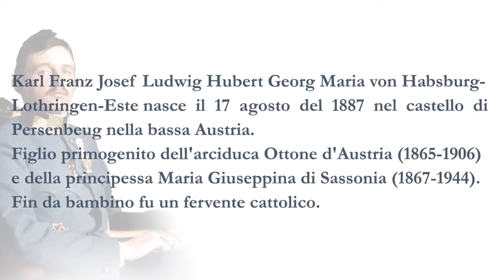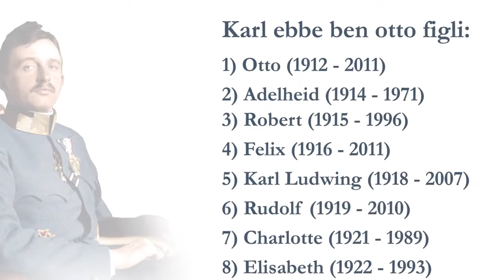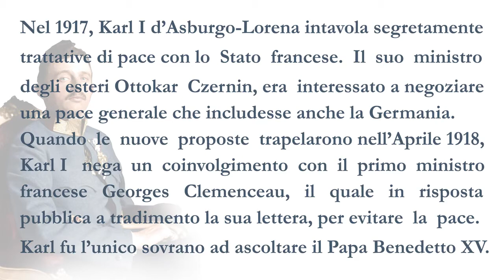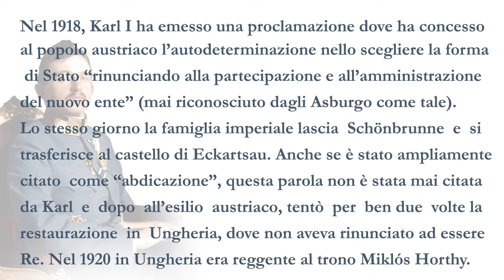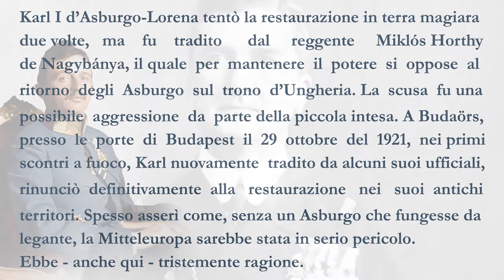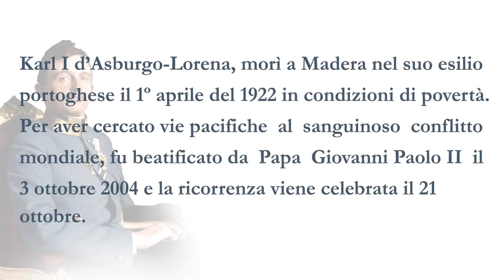Karl I d'Asburgo Lorena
A novant'anni dalla morte di Karl I d'Asburgo, ultimo imperatore dell'Austria-Ungheria, questo video propone una breve visione dell'uomo diventato - nel 2004 - beato della Chiesa cattolica.
Senza l'intervento dei paesi vincitori della Grande guerra, decisi a cancellare l'equilibrio che poneva la Monarchia Duale sullo scacchiere europeo, Karl I avrebbe senz'altro mantenuto la corte di Vienna, rimanendo così al potere, per ricostruire tramite la democrazia - già da lui adottata - un'Europa più forte. Un imperatore che, contrariamente all'immagine che ne diede la potentissima propaganda dei Paesi vincitori della Prima guerra mondiale, era dotato di grandi qualità, umane e diplomatiche.
Un ringraziamento per la gentile concessione all'associazione culturale Das Andere